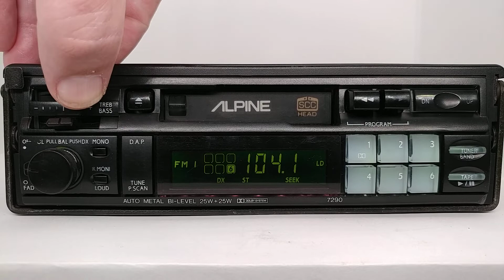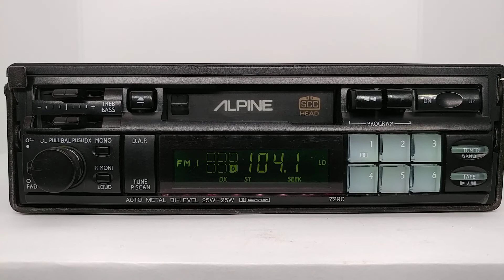Vintage Alpine 7290 AM/FM cassette car stereo rare old retro